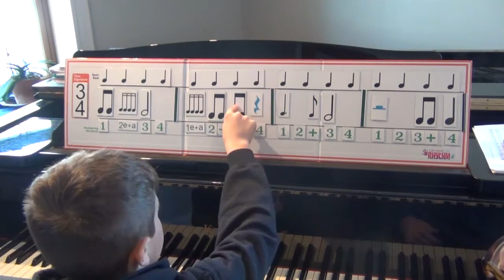Activity Game #3- Which Bar Did you Hear?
Rhythm Activity Games